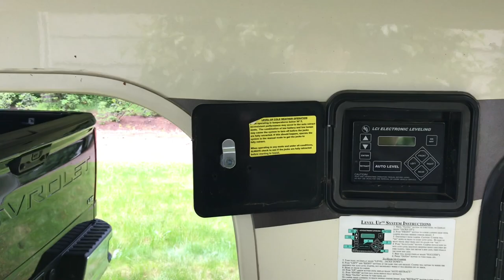Chevy Silverado 2020 Demco Autoslide install forest river